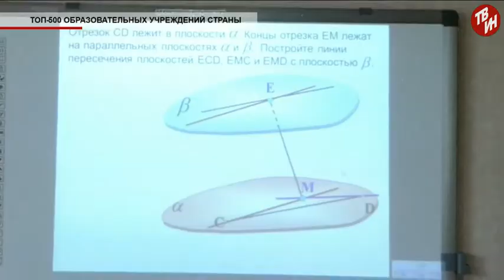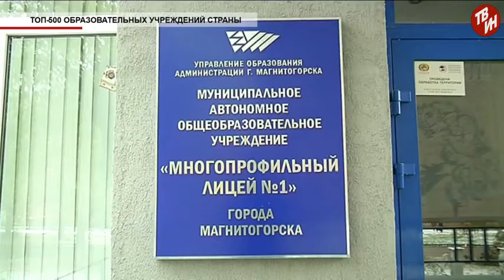Время местное Топ - 500 образовательных учреждений России